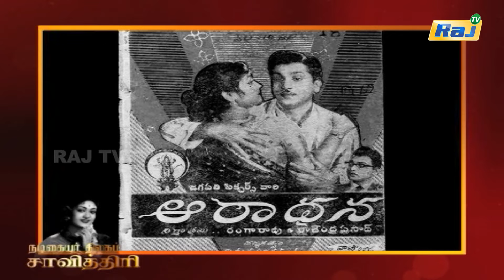Savitri Biography Episode - 165 | நடிகையர் திலகம் சாவித்திரி வாழ்க்கை வரலாறு | 06.02.2024 | Raj Tv